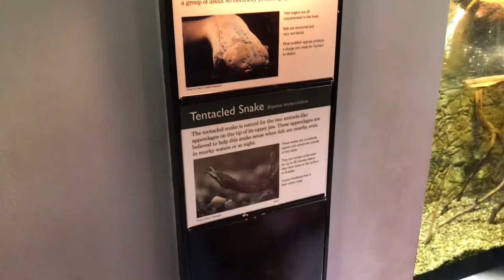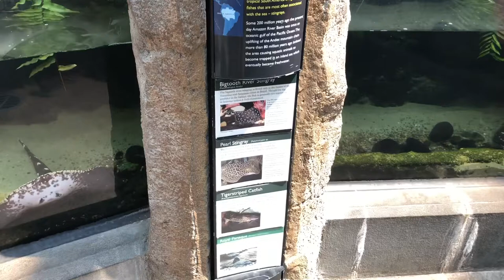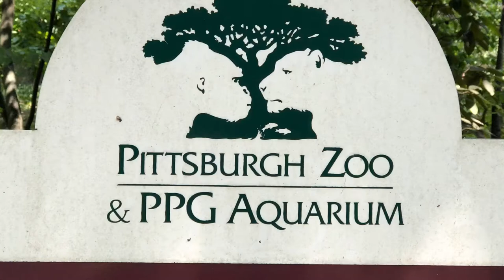PPG Aquarium at the Pittsburgh Zoo!